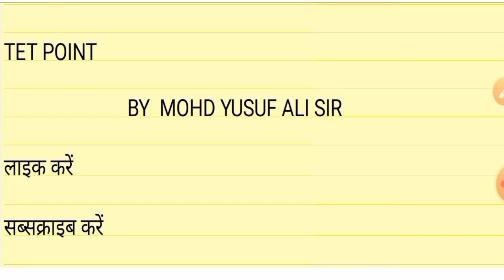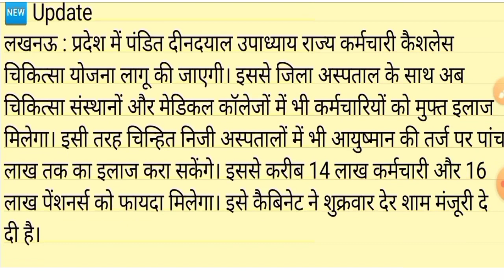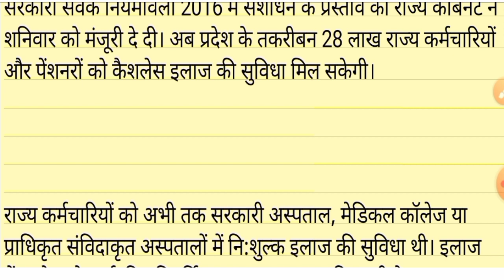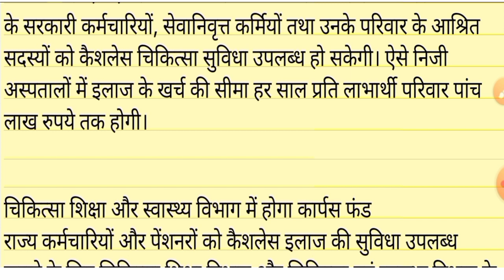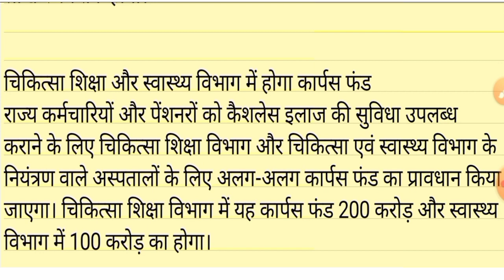राज्य कर्मियों और पेंशनरों को आयुष्मान की तर्ज पर कैशलेस इलाज 5 लाख तक का/बनेगा स्टेट हेल्थ कार्ड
My Self:-

धन्यवाद!
TET POINT